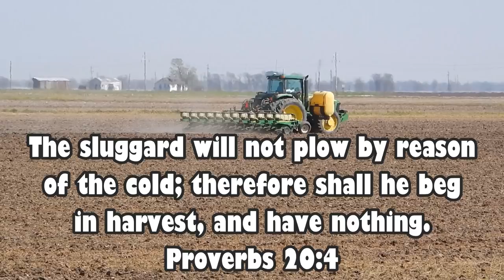Farm Land Ditch Fishing - What’s in this random place?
NEW CFA STORE Driving through Missouri i decided to stop at a random ditch on the side of the road. This was in the middle of flat farmland with tractors driving around all over. The spot ended up being full of spotted bass and white crappie.
Caught all the fish on Keitech easy shiners 3 inch

Location - Sikeston, Missouri